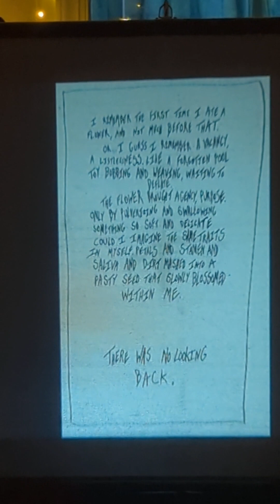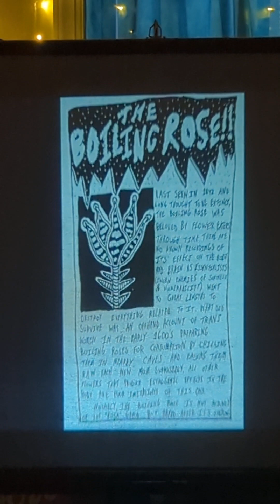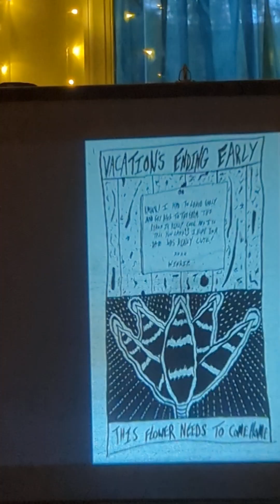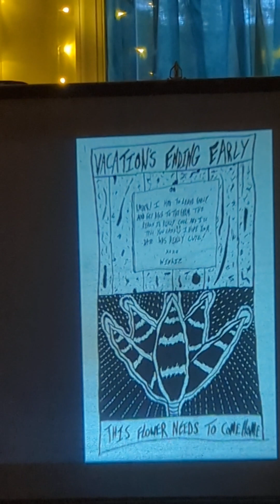Ana Woulfe "Out On The Girl Farms #1" Live @ Abyssinia 7/12/2023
There's a funny little skip towards the end but it's only like a split second of missing footage, don't worry !!!

"deeperclarity.net" video ads by Violet Cutler !
Shot by Addie B !
From a show with The Lentils, Lina Tullgren and Brittle Brian